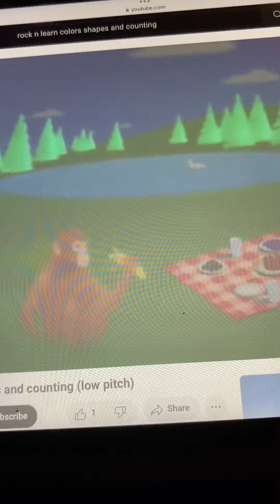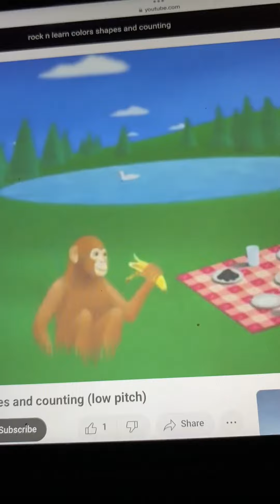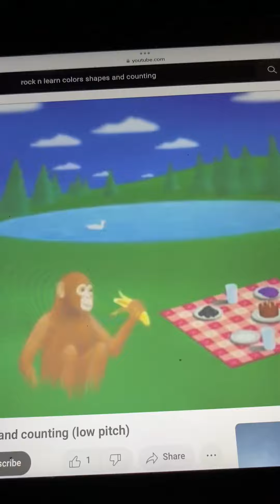Rock N Learn Colors Shapes & Counting Color Practice